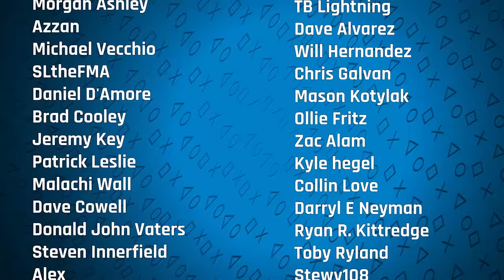Touching the Spider: A Conversation With Ken Levine | Sacred Symbols+, Episode 295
Please welcome a person who needs no introduction: Ken Levine. Ken was kind enough to join me (Colin) on Sacred Symbols+ for an extensive and wide-ranging conversation, one that touches on his history, his games, his studios, his creative approach, and his mantra as a writer and director. It's been a decade since Mr. Levine has launched a new title; it's hard to believe BioShock is nearly 16 years old, while BioShock Infinite is 10! But in his reclusion boils something new, a game called Judas, a product crafted by a small team that promises to once again turn the narrative potential of our medium on its head. What's been on the mind of one of the industry's great auteurs? What's he been up to? How does he feel about his previous games? And -- perhaps most importantly -- is he bullish or bearish on the prospects of modern storytelling?